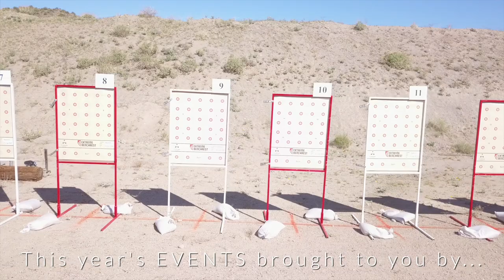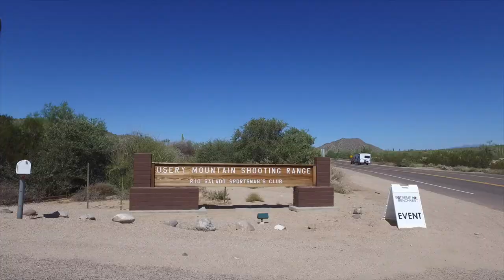The #1 High Power Airgun Competition for 10 Years and Counting - Oct 2021!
2021 marks a milestone in high power airgun competitions with the 10th Annual Extreme Benchrest! We are super excited to host the largest and most airgunner friendly competition around! See you in October!

Daystate LTD
LCS Air Arms
RTI Arms
KalibrGun
American Air Arms
Western Big Bores
NSA Ammunition
and more!